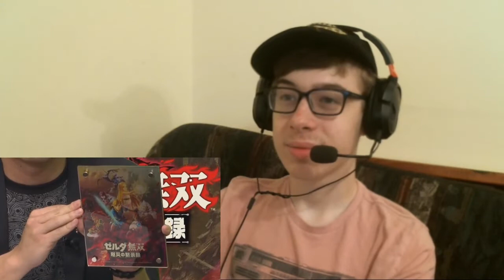MINI GUARDIAN AND YOUNG IMPA!!! || HYRULE WARRIORS: AGE OF CALAMITY TGS GAMEPLAY - REACTION!!!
【TGS2020 コーエーテクモゲームス】TGS2020コーエーテクモ２大タイトル特別番組　‹取り扱いタイトル›『ライザのアトリエ２ ～失われた伝承と秘密の妖精～』『ゼルダ無双 厄災の黙示録』

-SMG001, 2020